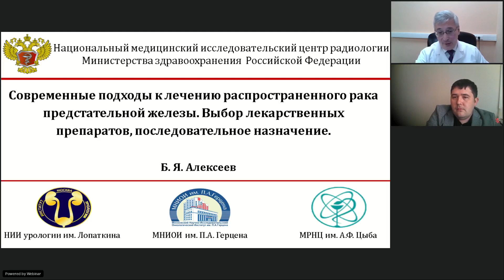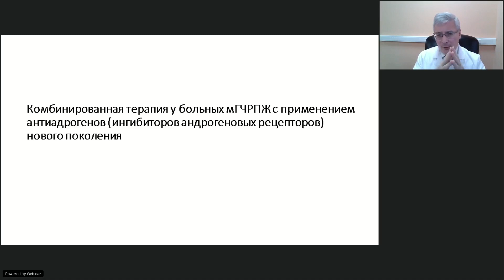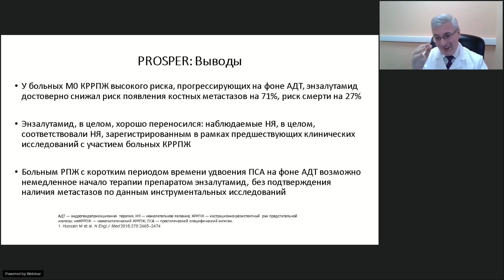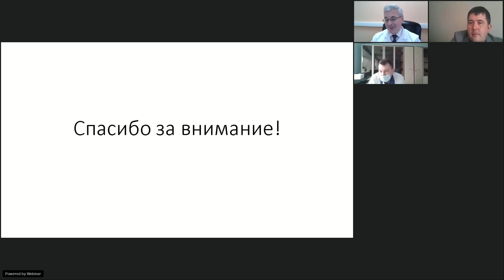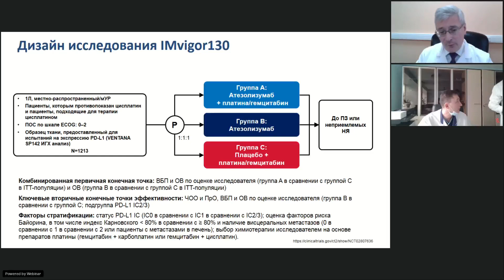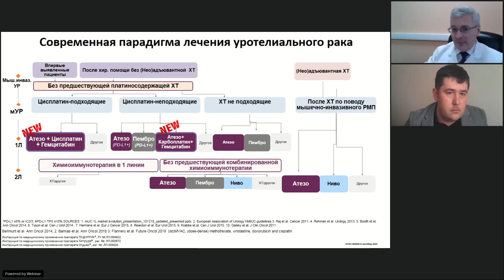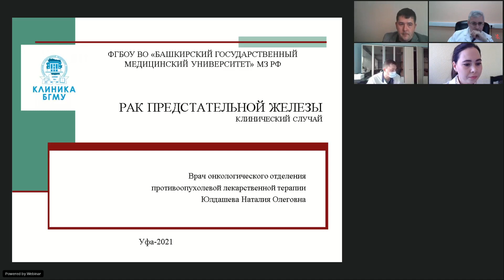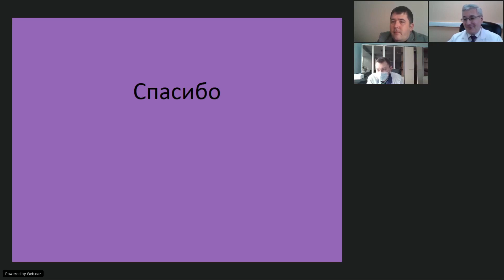Лекарственная терапия в онкоурологии (вебинар 4 марта 2021)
Вебинар «Лекарственная терапия в онкоурологии»